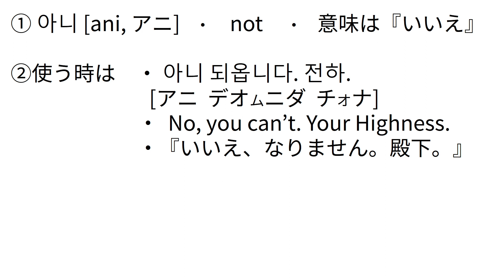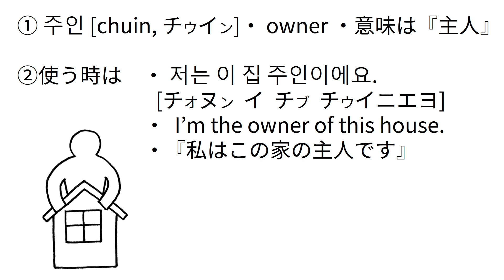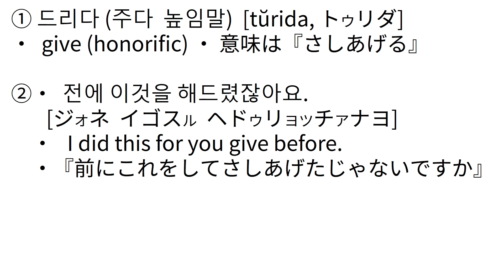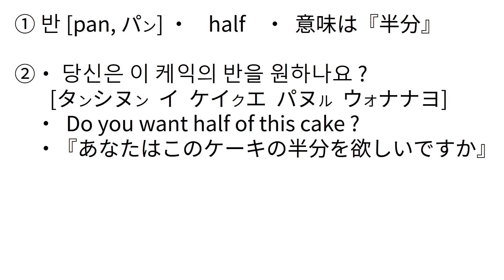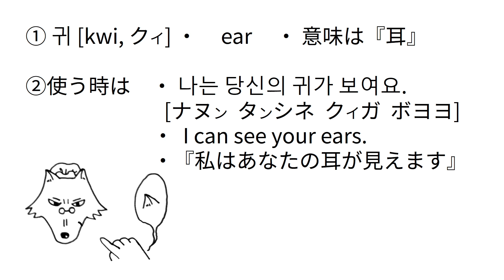#82 406-410 Easy coming Basic Korean / 韓国語基礎 ハングル / 한국어 기초